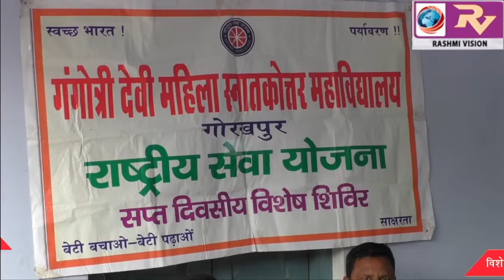गंगोत्री देवी महिला स्नातकोत्तर महाविद्यालय राष्ट्रीय सेवा योजना का सप्त दिवसीय विशेष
गंगोत्री देवी महिला स्नातकोत्तर महाविद्यालय राष्ट्रीय सेवा योजना का सप्त दिवसीय विशेष शिविर का हुआ शुभारंभ, मलिन बस्तियों में सात दिनों तक चलेगा साफ सफाई और जन जागरूकता अभियान